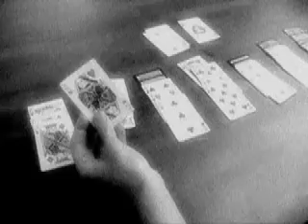Devil Knockin' At My Door /Dreamchair Music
We thought our image needed more sex appeal, so here it is folks. A little ditty about a girl and the devil. Enjoy!